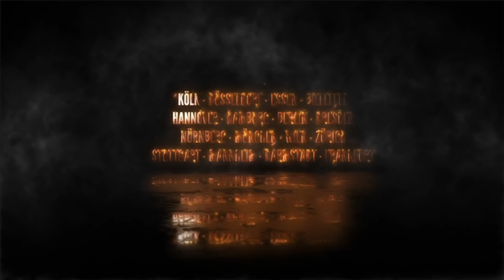Mieser Prank an Shayan... | Tour Tag 8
Tag 8.
Ich wurde einfach mies geprankt. Emrah ist endlich dazu gestoßen. Mein Lieblingsmensch. Jetzt kann die Tour noch geiler werden.

Also vergesst nicht... JEDEN TAG kommt jetzt ein Vlog! Wir nehmen euch überall mit, ausser in meine Bauchfalte neben dem Nippel.